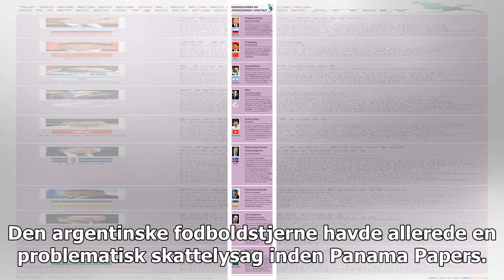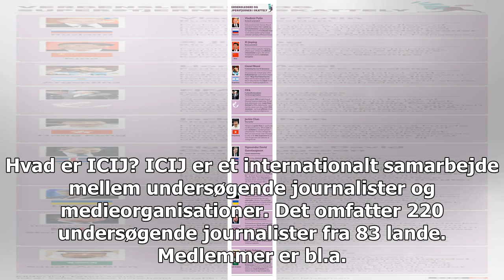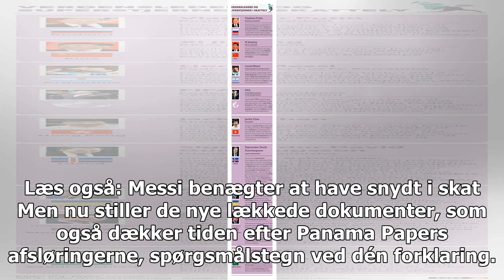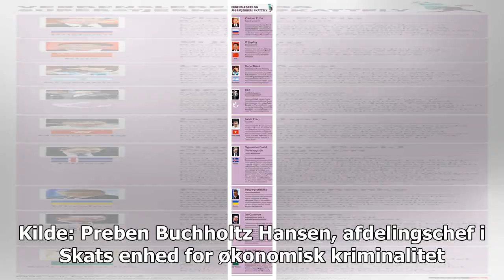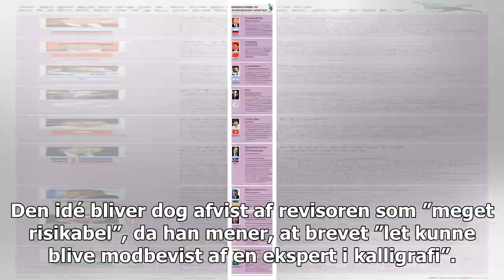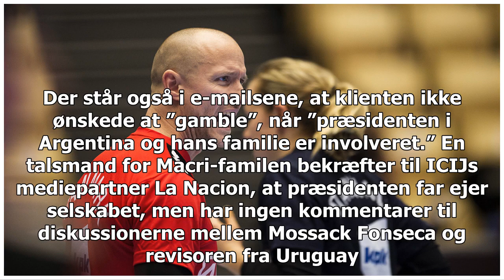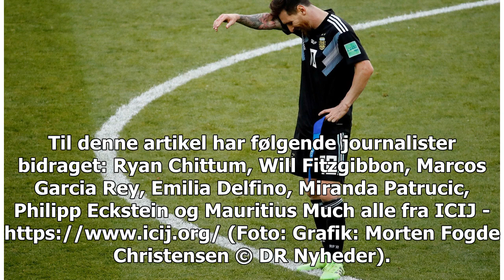Lionel Messi involveret i åbenbaringerne af nye Panama-papirer